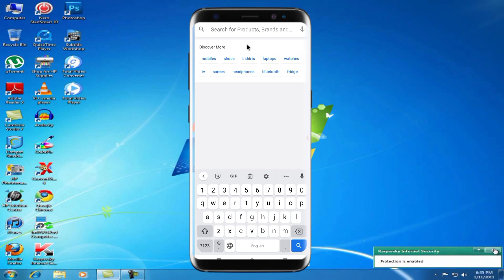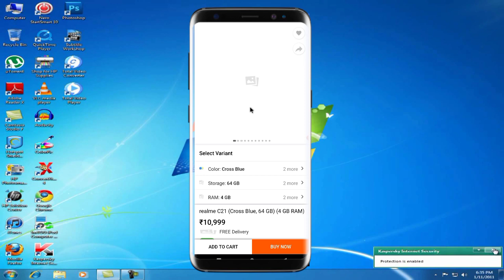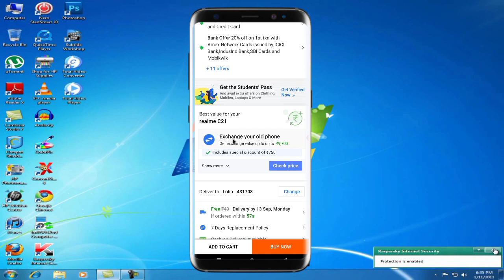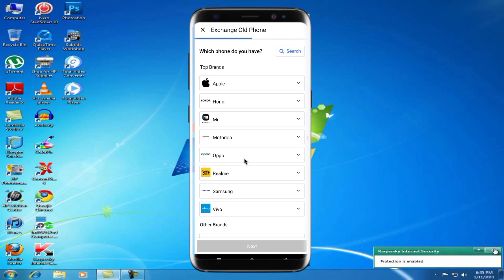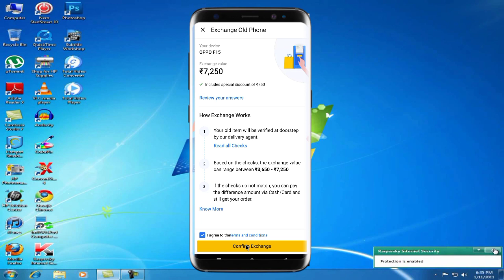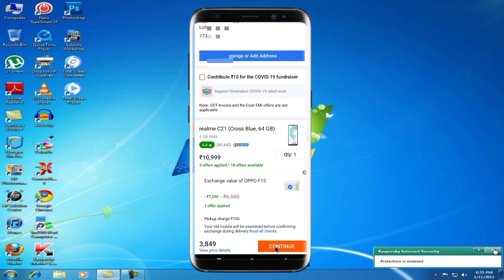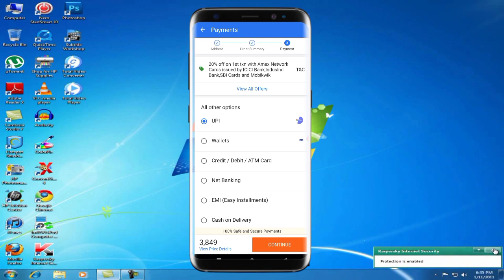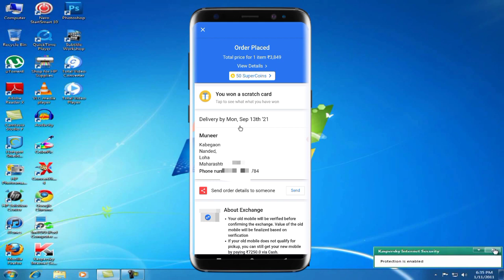Flipkart me mobile exchange kaise kare | How to exchange mobile in flipkart technical muneer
Flipkart me mobile exchange kaise kare | How to exchange mobile in flipkart

About :- dosto aajke video me apko batane wala hu flipkart me mobile exchange kaise kare ummed karta hu apko yeah video pasand aayegi

flipkart pe mobile exchange kaise kare
flipkart me old phone exchange kaise kare
flipkart purana mobile dekar naya mobile kaise le
flipkart me mobile kaise beche
flipkart exchange mobile kaise kare
flipkart mobile exchange karne ka tarika

Related Search :-